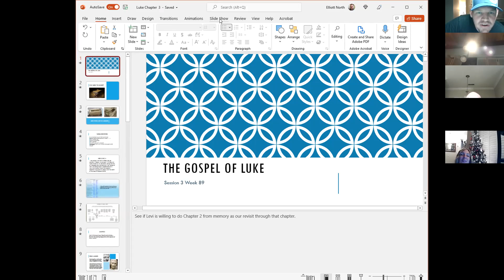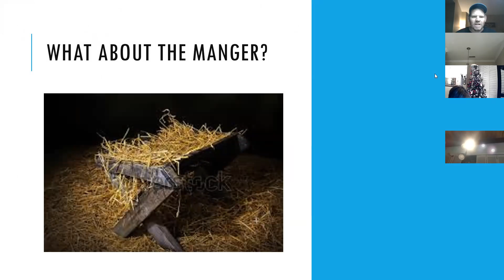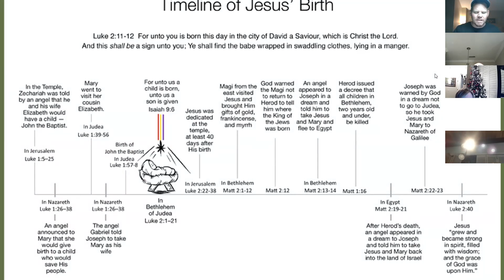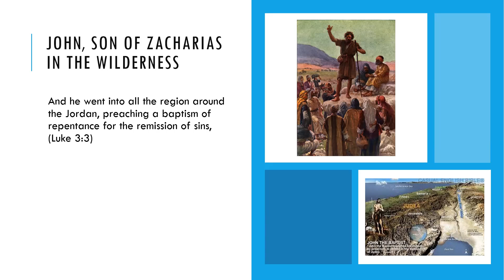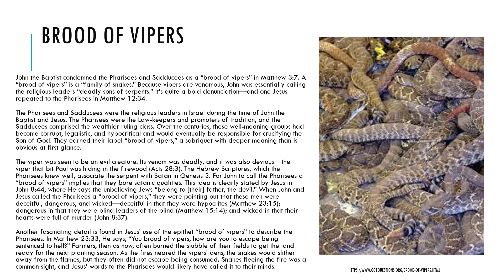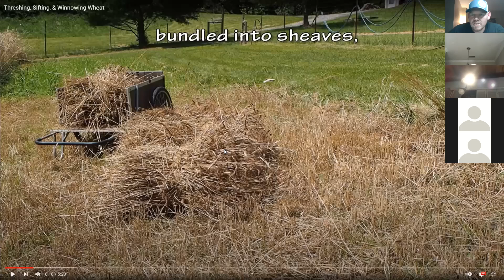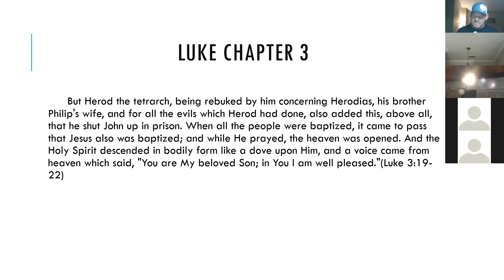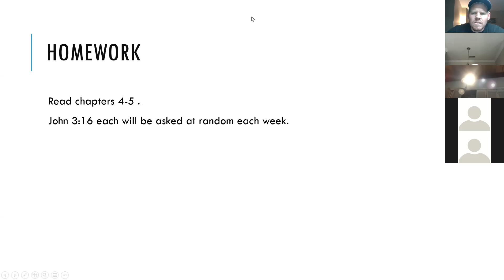Luke Session 3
This week a short review from Luke chapter 2 and a study of Luke chapter 3.